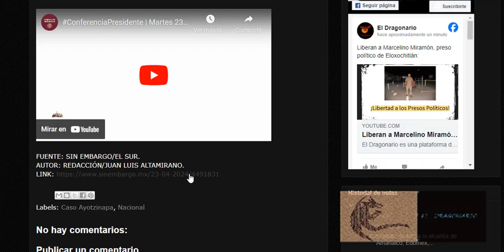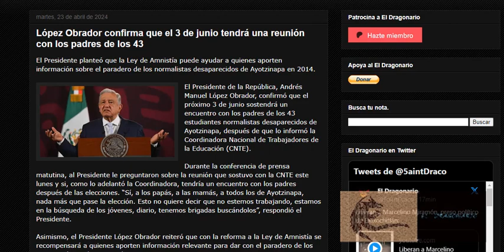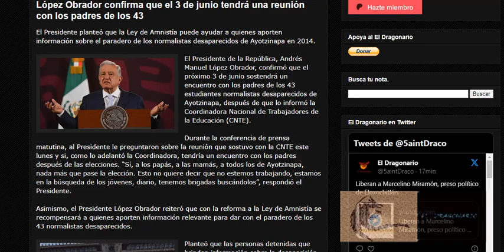AMLO confirma que se con los Padres de los 43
El Dragonario  es una plataforma de re-difusión informativa de medios confiables como Proceso, Aristegui Noticias, Semanario Zeta, Sin Embargo, entre otros.

Link de la nota(s):

López Obrador confirma que el 3 de junio tendrá una reunión con los padres de los 43